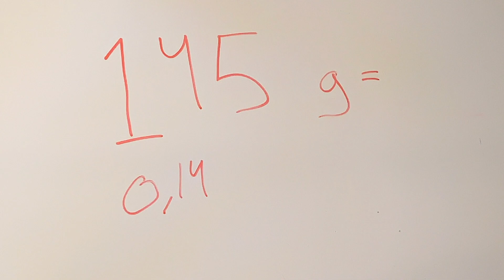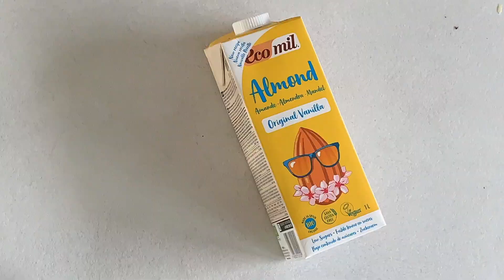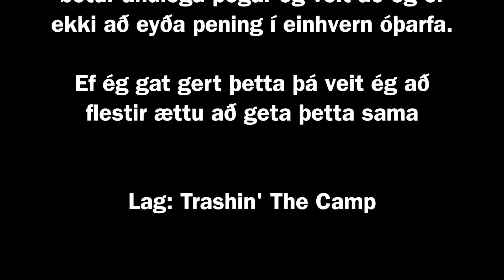Ruslatilraun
Ég fékk hugmyndina að gera þetta verkefni eftir að hafa séð lokaverkefnið hennar Salvörar fyrir ári eða tveim, þannig sérstakar þakkir til hennar.

Annars er þetta skólatengt verkefni sem ég var að gera. Þó að það haldi aðeins þeim titli að vera skólaverkefni þá fann ég samt mun eftir að hafa framkvæmt þessa könnun. Ég sé fyrir mér að ég muni halda áfram þessari hegðun, eftir allt þá held ég að ástæðan sé augljós.

Erfiðasta er bara að eyða tímanum í að elda, ég get verið dálítið latur af og til en það er tímabært að breyta smá lífsstílnum, þó það sé ekki gríðarlega mikið... í þetta skiptið.

Ég hvet alla að gera það sama og ég.
Þó að það sé ekki að hætta kaupa plast í heila viku, þá mun hver lítil breyting hafa áhrif. Hvort sem þau áhrif hafa á náttúruna, líkamlegu eða andlegu heilsuna þá er það betra.
Vanalega er maturinn sem ég kaupi í Nettó óhollur og dýr og mér líður mun betur andlega þegar ég veit að ég er ekki að eyða pening í einhvern óþarfa.
Ef ég gat gert þetta þá veit ég að flestir ættu að geta þetta sama(:

Lag: Trashin' The Camp